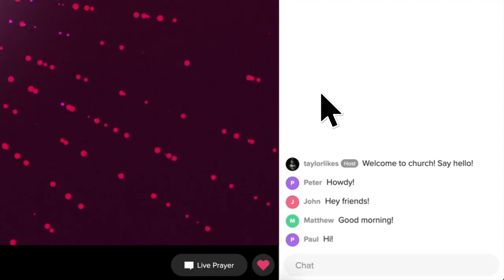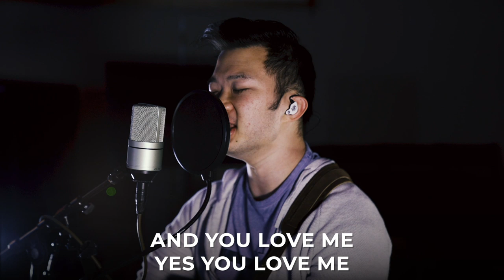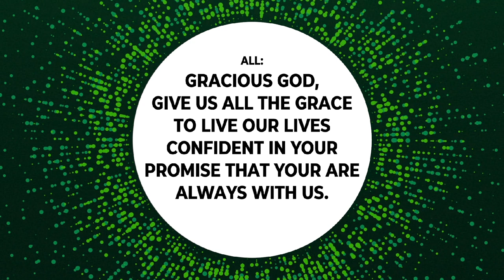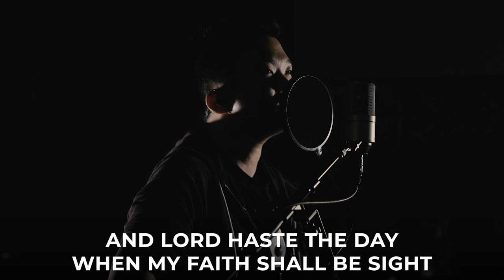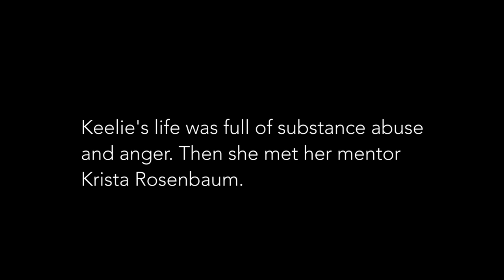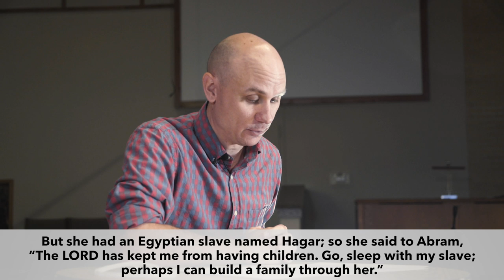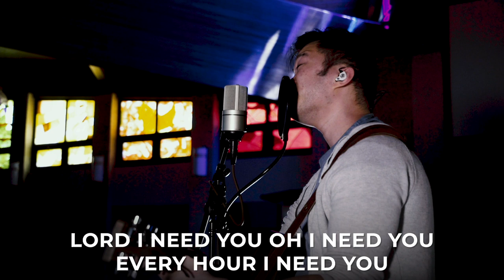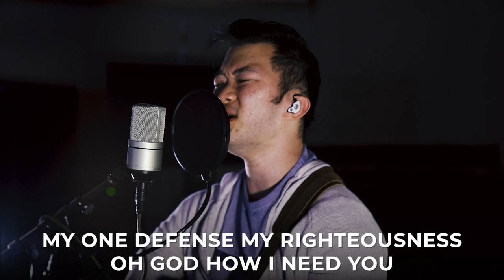April 5, 2020: Abraham: Faith and Fear - Shortcuts - Spencer Smith